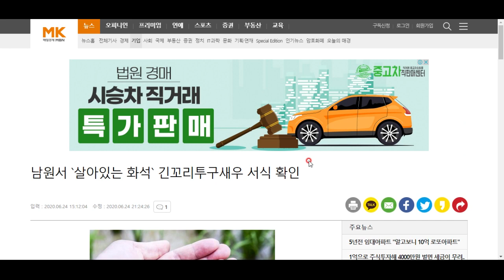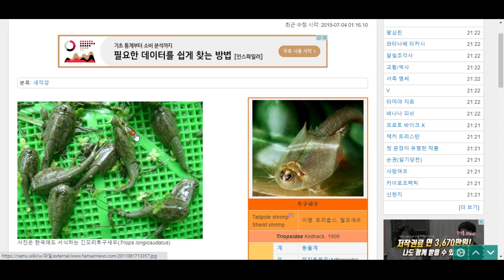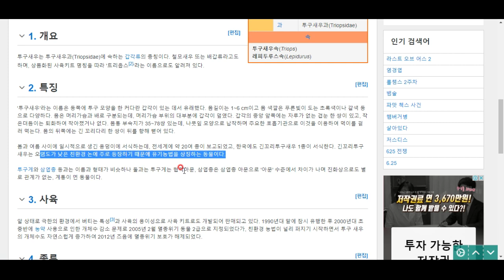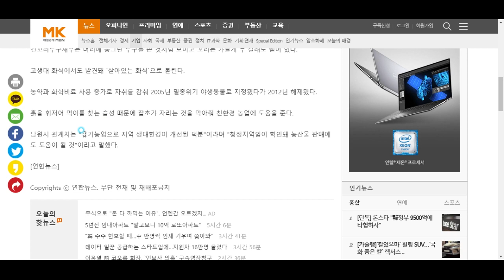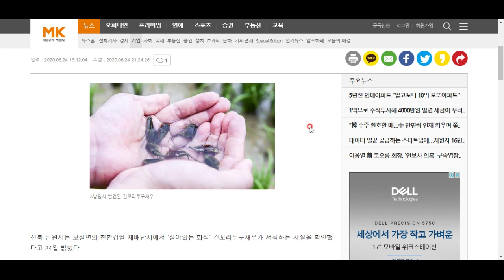우리나라에도 투구새우가 있구나!!!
그런데 청정해역에만 산답니다!